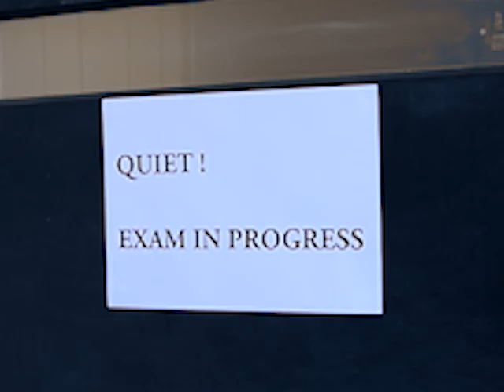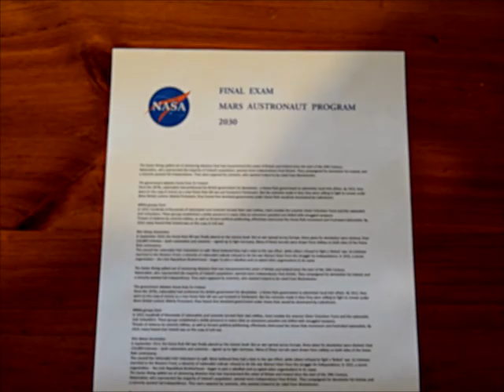Reach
Student film about aspiring to achieve your goals.